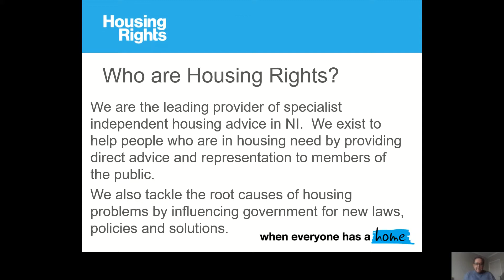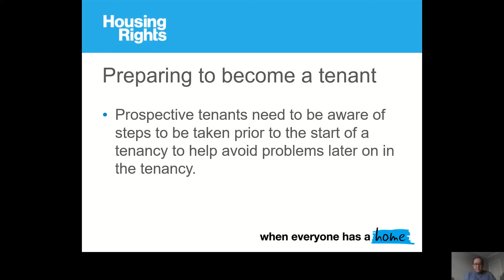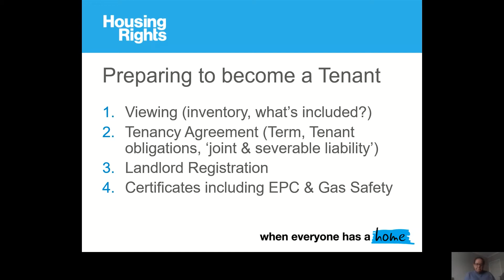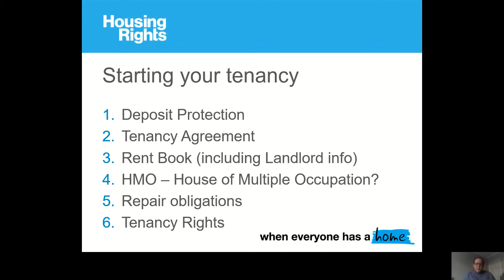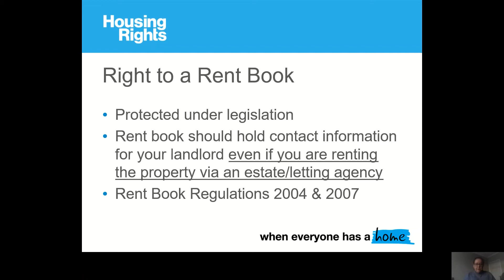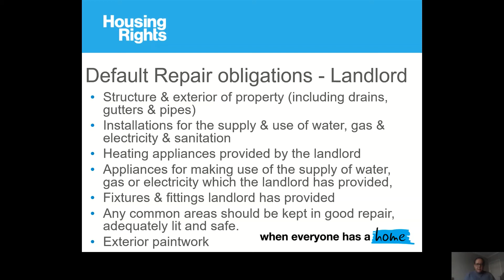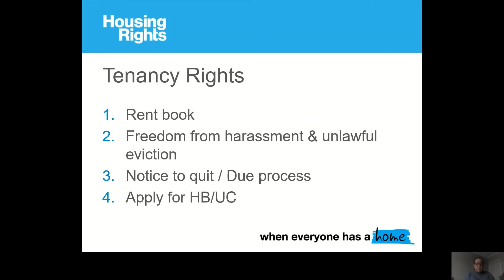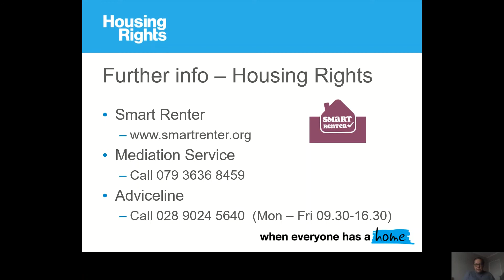UUSU and Housing Rights OCT 2020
Private Renting: Guidance for Students
Many students live away from home when they go to university, so if you are living in privately rented accommodation or university halls it is important to know what your rights and responsibilities are.

Luckily UUSU are here to help and have collaborated with Housing Rights NI to develop an in-depth overview of how to rent safely. UUSU and Housing Rights have experienced an increase in renting issues during the pandemic and this resource is designed to help those who are or may experience issues. Unfortunately, the pandemic has not advanced renters’ rights much and your tenancy agreement remains a legally binding document-so please read it with care before signing.

During this pandemic UUSU have seen many students struggling with rent and uncertainty.
The Advice Bureau is your free, impartial and confidential advice service and we have been guiding Ulster students on their legal obligations and entitlements since September 2018. The Advice Bureau have a selection of useful webpages with additional rental information at uusu.org